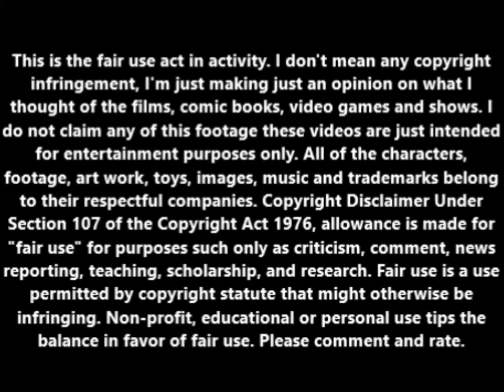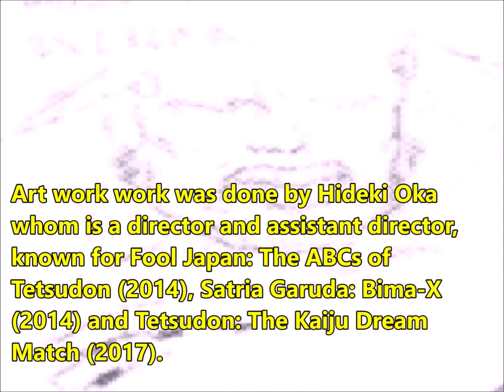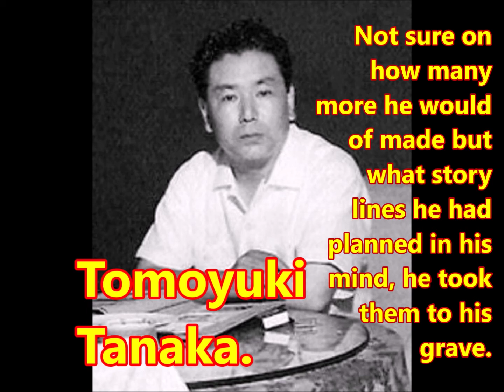Lost Cinema: Films that were never made episode 78.